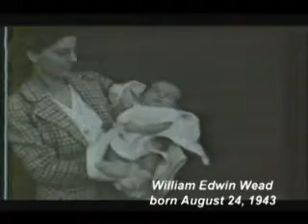2 The Muncie Years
Roy and Rosa Mae Wead.  Birth of Bill Wead